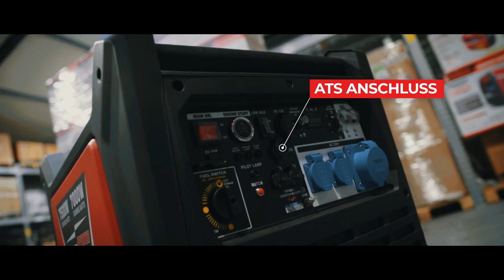AiPower SC8000i Inverter Stromaggregat Stromerzeuger für Brownout Blackout und Hausabsicherung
In diesen Video, zeigen wir euch einen kurzen Einblick, in den AiPower SC8000i Inverter Stromaggregaten Stromerzeuger.

Wir versuchen so, ohne große Lieferschwierigkeiten, immer genug Ware da zu haben, um auf einen eventuellen Blackout, Brownout vorbereitet zu sein und unsere Kunden zuverlässig zu beliefern.

Ademax Deutschland GmbH & Co. KG wurde im Jahr 2008 von Andreas Joachim gegründet. Wir arbeiten mit von uns sorgfältig ausgewählten Lieferanten in Frankreich, Spanien, Italien, Polen und Deutschland zusammen und legen höchsten Wert auf Qualität und faire Preise.

Unser Produktsortiment erstreckt sich von Stromaggregaten für den Heim- und Handwerkerbedarf über Zapfwellengeneratoren bis hin zu Industriestromaggregaten. Darüber hinaus vertreiben wir Werkzeuge und Heimwerkzubehör.

Für alle Produkte in unserem Sortiment garantieren wir eine sehr lange Ersatzteilversorgung. Zu unseren Marken zählen CAT, BLACK + DECKER, HYUNDAI, Dewalt, ITC Power, Kompak, Könner & Söhnen, FOGO, ENERGY, GREEN POWER, FEESER, AiPower, Ecoflow, sowie unsere Eigenmarke ADEMAX für individuelle Sonderanfertigungen, die bei unserem deutschen Hersteller in Berlin gefertigt werden. Die Stromaggregate der Marke Black + Decker vertreiben wir seit 2022 exklusiv für Europa.

Auch gesellschaftliches Engagement zählt in unser Tätigkeitsfeld.  Unter anderem lieferten wir in Zusammenarbeit mit der christlichen Hilfsorganisation "FriedensBote e.V." im September 2014  zwölf Stromerzeuger aus unserem  Angebot - teilweise als Spende - in die von kriegerischen Auseinandersetzungen gebeutelte Ostukraine.

Ebenfalls als Spende sandten wir ein Notstromaggregat an ein Startup-Unternehmen nach Kambodscha – ein Kletterpark, der einheimischen Kindern freien Eintritt gewährt.  Auf Grund häufiger Stromausfälle ist die Notversorgung dort schon aus Sicherheitsgründen dringend geboten.

Wir haben im Sommer 2021 im Ahrtal viele Aggregate selber ausgeliefert, und das bis spät in die Nacht, da Speditionen nicht gefahren sind. Die Produkte im Wert von zirka 40.000 Euro spendeten wir und verteilten sie an die Bedürftigen.

Den Mannschaftssport in der Region fördert unser Unternehmen seit einigen Jahren durch Sponsoring der Basketball-Regionalligamannschaft TUS Red Devils Bramsche. Seit der Saison 2017/2018 tritt das Team mit uns als Namenssponsor an (Ademax Red Devils Bramsche). Ab der Saison 2019/2020 laufen die Basketballmänner der Warendorfer Sportunion mit dem Ademax Schriftzug auf Ihren traditionellen roten Trikots auf.

Seit Saison 22/23 sind wir nun auch Offizieller Namenssponsor der 1. Regionalliga Basketball Mannschaft vom TVI Ibbenbüren "ADEMAX BALLERS", wir freuen uns auf eine lange Zusammenarbeit.

Inzwischen sind wir erstklassig! Nicht nur, was die Qualität unserer Produkte und den Service anbelangt. Ademax sponsert in der Saison 2020/2021 die GiroLive-Panthers Osnabrück. Das Team tritt in der 1. Damen Basketball Bundesliga an. Gerade in Corona-Zeiten fühlen wir uns verpflichtet, den Sport am Leben zu halten.

Seit 2021 sind wir selbst auf  Youtube und Instagram professionell präsent: Ademax Deutschland beziehungsweise a_d_e_m_a_x. Zu unseren Kunden zählen beispielsweise gemeinnützige Einrichtungen wie das Technische Hilfswerk, das Deutsche Rote Kreuz sowie Feuerwehren und auch die Bundeswehr.

Seit März 2020 sind wir im Spatzenweg 7 in Emsdetten mit einem Warenlager und einem Ausstellungsraum ("Der Vogel", passend zum Spatzenweg) vor Ort. Für Besichtigungen oder informative Gespräche ist eine vorherige Absprache optimal (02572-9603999, ). Im Laufe des Jahres 2022 vergrößern wir unsere Büros sowie die Lager- und Verkaufsfläche um mehr als das Doppelte.

Seit dem  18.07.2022 finden Sie unsere Büros, Lager und Showroom in 48480 Spelle, Löchteweg 13. Gleichzeitig schließen wir in Lienen und Emsdetten unsere Sitze.

Mittlerweile sind wir für Sie mit mehr als zehn Mitarbeitern in Deutschland aktiv. In Frankreich sind es mit der Firma F.B.I. mehr als fünf.

Um die Ademax Produkte für die Kunden noch zweckmäßiger und attraktiver zu gestalten, ist der Diplom-Ingenieur Sergei Wagner seit Sommer 2019 mit im Team. Als Produktmanager bringt er sein Know-how für Entwicklung und Design in das Unternehmen ein. Seit 2022 ist Sergei Wagner der Technische Direktor.

Eines unserer obersten Ziele ist die persönliche Kundenbetreuung. Unser Wunsch ist es, jeden Kunden bestmöglich zu beraten.  Unsere Berater sind Montag bis Freitag von  9:00 Uhr - 24:00 Uhr und Samstag/Sonntag 10:00 Uhr bis 17:00 Uhr für Sie da. Wir freuen uns, Sie in unserem Onlineshop begrüßen zu dürfen.

Andreas Joachim und Team Ademax